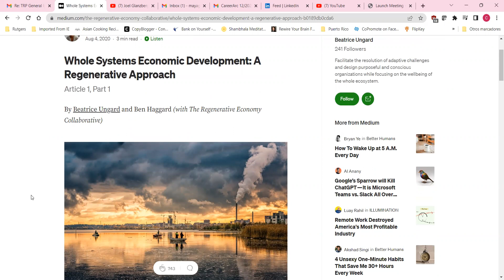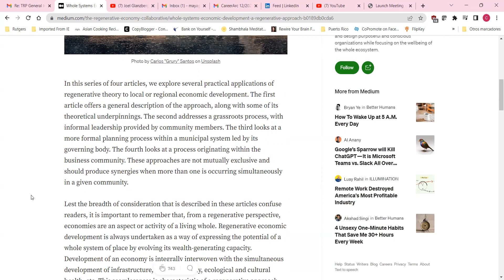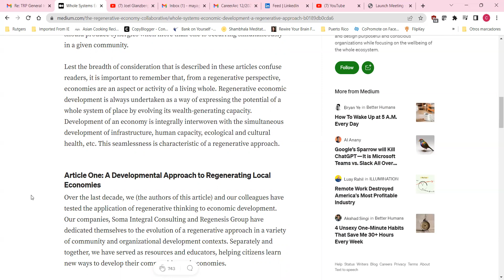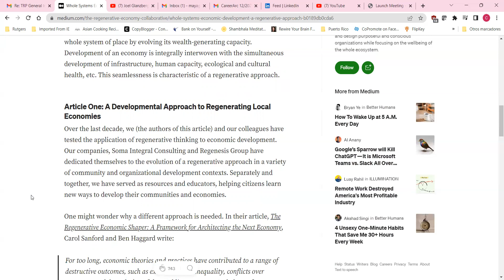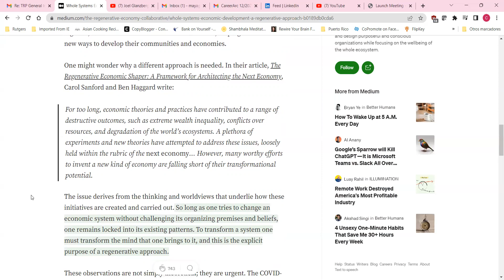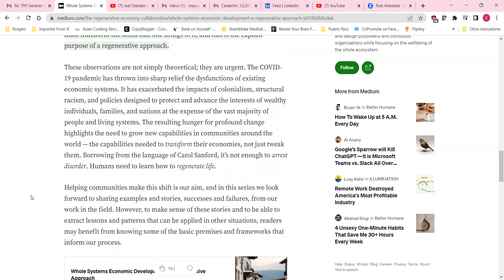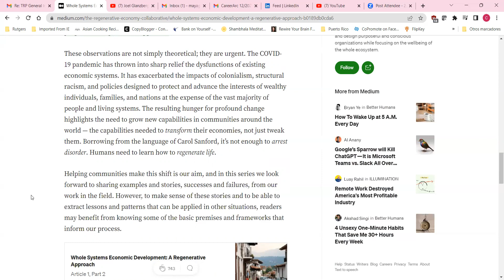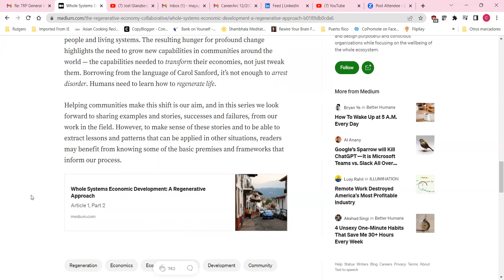Whole Systems Economic Development A Regenerative Approach Article 1